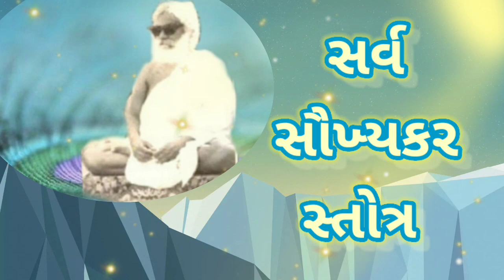Vi-454सर्व सौख्यकर स्तोत्र, सभी प्रकार के सुख प्राप्ति हेतु,સર્વ સૌખ્યકર સ્તોત્ર